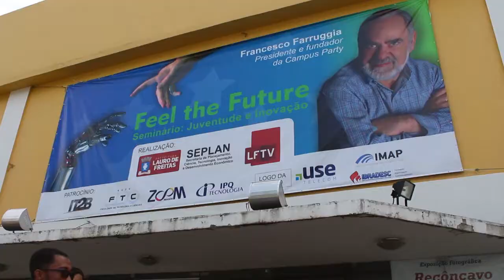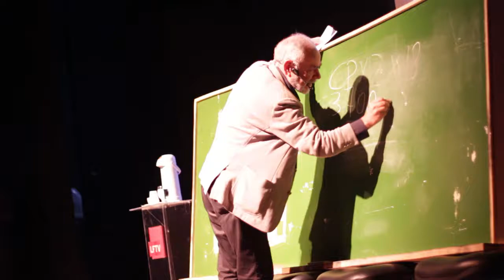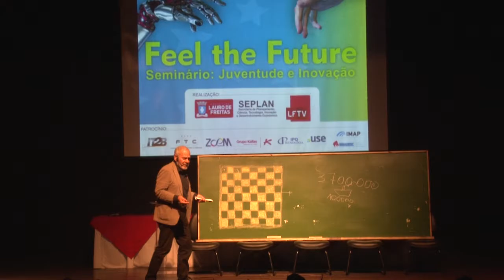FEEL FUTURE FINAL - Seminário Juventude e Inovação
O evento realizado pela LFTV em parceria com a SEPLAN | Prefeitura Municipal de Lauro de Freitas, reuniu mais de 300 pessoas, entre estudantes, professores, empresários e entusiastas de tecnologia e informação. Confira no vídeo todos os detalhes do evento e deixe seu comentário